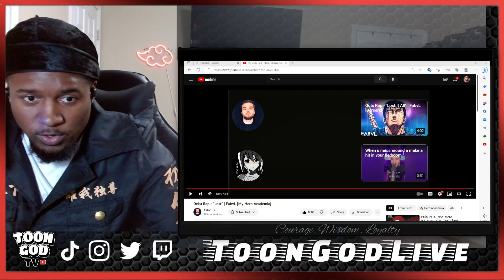Deku Rap - "Lost" | FabvL [My Hero Academia] (REACTION)